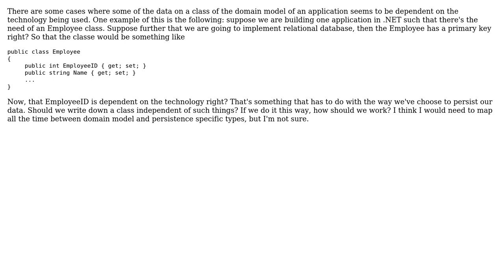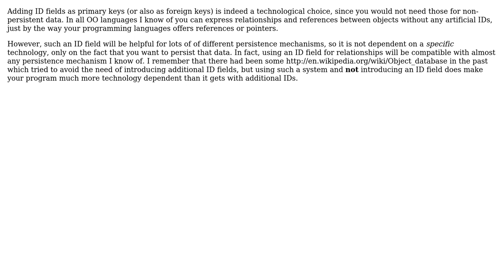Software Engineering: How to deal with data on the model specific to the technology being used?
With thanks & praise to God, and with thanks to the many people who have made this project possible! | Content (except music & images) licensed under CC BY-SA | Music | Images & others | With thanks to user user1620696 user Doc Brown user amon and the Stack Exchange Network Trademarks are property of their respective owners. You are responsible for your own actions.